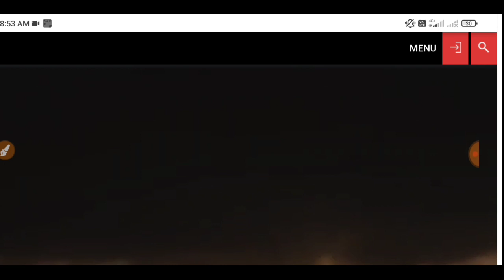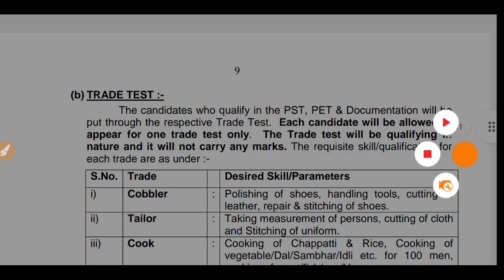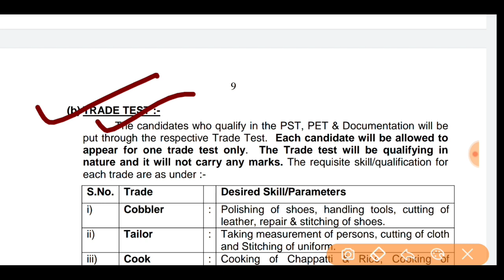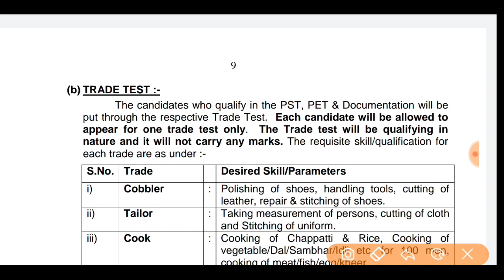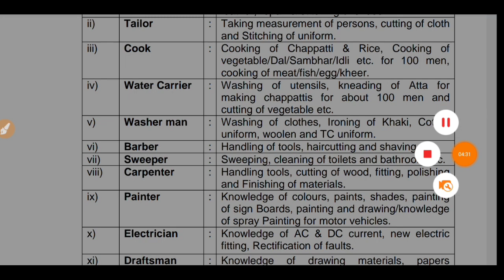BSF Tradesman 2022 ll ट्रेड टेस्ट में क्या करवाया जाएगा 🤭 Physical/Trade Test एक साथ✌️ सभी होंगे पास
AMAZON -
COMBO PACK
Guide Book
PRACTISE SETS BOOK
FLIPKART -
Guide Book

Hello friends, how are you all? Today we will talk about the recruitment. He has issued a direct recruitment advertisement from the (BSF. In this recruitment, Aircraft Mechanic, Radio Mechanic, Flight Gunner, Engineer,Sub Inspector, Head Constable (Store Man), Constable Vacancies and candidates can apply from any state. Female and male candidates can apply. Other Details of BSF Constable Recruitment 2022, BSF SI Recruitment 2022, BSF Constable Bharti 2022, BSF Constable Vacancy 2022, BSF Head Constable Notification 2022, Sarkari Result, age limit, eligibility, last date to apply, application fees are explained below in detail, Babu Foji